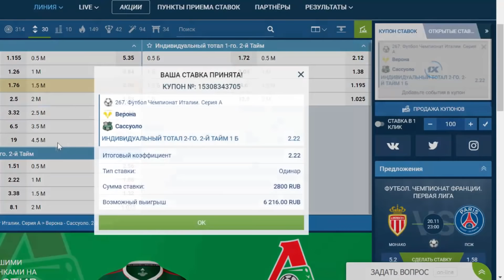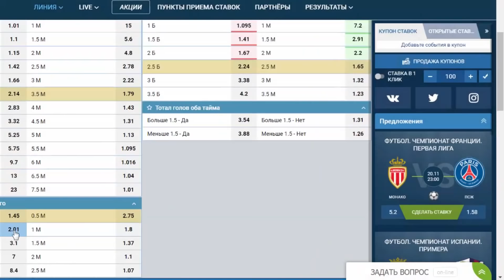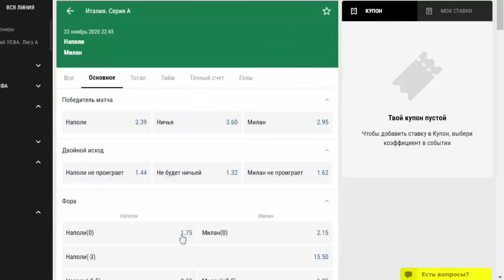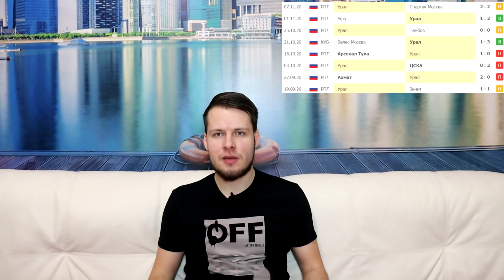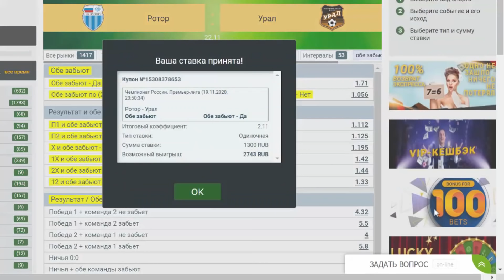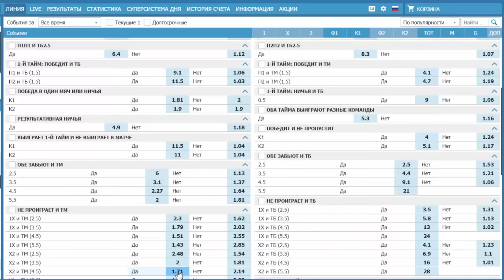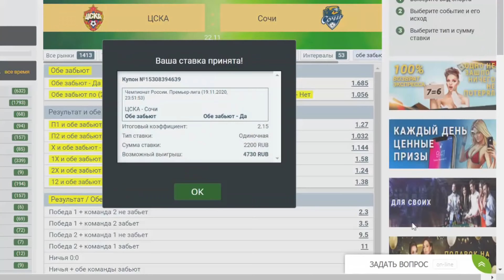СТАВКА 60 000 РУБЛЕЙ! НАПОЛИ - МИЛАН. ЦСКА - СОЧИ. РУБИН РОСТОВ ПРОГНОЗ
Экспресс Олега Соловьева на Серия А и РПЛ!
Прогноз и бесплатная ставка от Олега Соловьева на матчи Чемпионат Италии по футболу Наполи - Милан / Рома - Парма / Верона - Сассуоло / Сампдория - Болонья и  Чемпионат России по футболу ЦСКА - Сочи / Рубин - Ростов / Ротор - Урал.